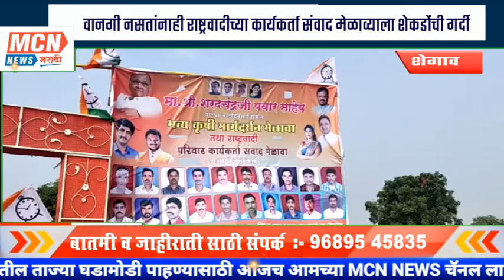परवानगी नसतांना ही राष्ट्रवादीच्या कार्यकर्ता संवाद मेळाव्याला शेकडोंची गर्दी...